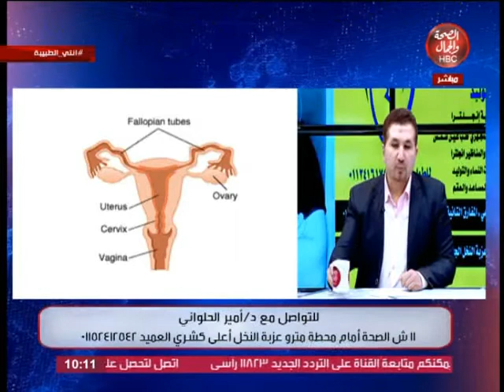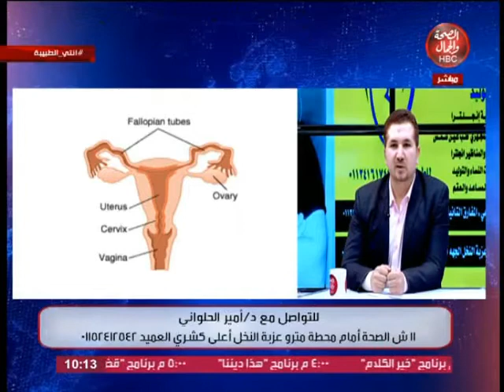انتى الطبيبة I وصف الجهاز التشريحى للانثي والاسباب المؤدية لالمة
انتى الطبيبة I وصف الجهاز التشريحى للانثي والاسباب المؤدية لالمة مع الدكتورة

قناة_الصحة_والجمال# برامجنا